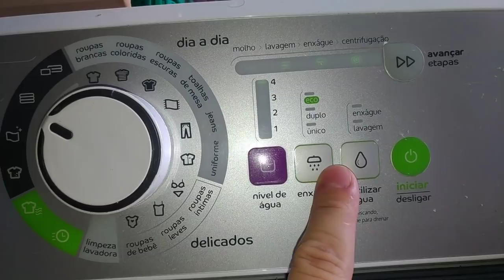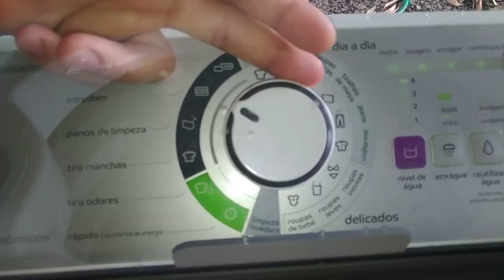EDREDOM QUEEN - Lavadora Consul 13 kg Maxi Economia - CWE13AB